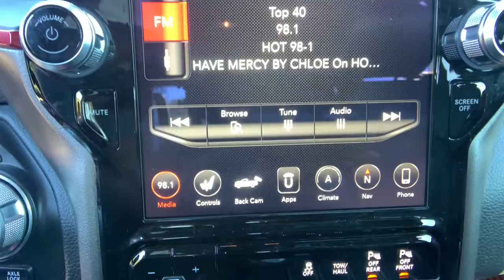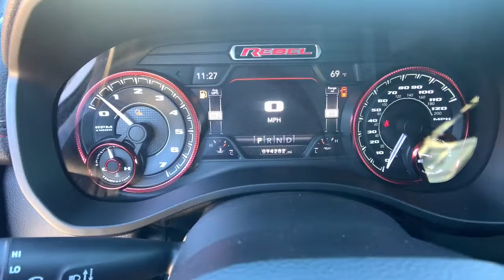2019 Ram 1500 Anderson County, Greenville, Clemson, Easley, Lake Hartwell, SC 6380PJ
Bright White Clearcoat Used 2019 Ram 1500 available in Anderson County, South Carolina at Hyundai of Anderson. Servicing the Greenville, Clemson, Easley, Lake Hartwell, SC area.

Recent Arrival!brbrBUY WITH CONFIDENCE!!! YOU WILL ALSO ENJOY A COMPLIMENTARY MEMBERSHIP IN OUR LIFETIME REWARDS PROGRAM WHICH INCLUDES OUR LIFETIME $19.95 OIL CHANGES FOR AS LONG AS YOU OWN THE VEHICLE!!! Join us at Hyundai of Anderson! We value your time with our best pricing, aggressive trade allowances & multiple payment options in 45 minutes or less. Also, with our customer care express quick lube lane, with dedicated advisor and technician, with no appointment necessary!!! 45 minutes or less is our goal with world class service! READ Hyundai of Anderson has created a VIP department just for our online customers. You can structure your entire deal online, including trade-in & payment options & reserve the vehicle for 72 hours. We can even start your paperwork, saving you more time. We have valet for purchase delivery (FREE DELIVERY up to 250 miles & many service scenarios. YOU WILL ALSO ENJOY A COMPLIMENTARY MEMBERSHIP IN OUR LIFETIME REWARDS PROGRAM WHICH INCLUDES OUR LIFETIME $19.95 OIL CHANGES FOR AS LONG AS YOU OWN YOUR VEHICLE!!! Join us at Hyundai of Anderson! We value your time with our best pricing, aggressive trade allowances & multiple payment options in 45 minutes or less. Also, with our customer care express quick lube lane, with dedicated advisor and technician, with no appointment necessary!!! 45 minutes or less is our goal with world class service! Carfax Certified, MUST SEE!, Extended Warranty Available, 1500 Rebel, 4D Crew Cab, HEMI 5.7L V8 Multi Displacement VVT, 8-Speed Automatic, 4WD, Bright White Clearcoat, Red/Black Leather.brbr2019 Ram 1500 Rebel 4WD 8-Speed Automatic HEMI 5.7L V8 Multi Displacement VVT Bright White ClearcoatbrbrbrAnderson, Belton, Honea Path, Clemson, Piedmont, Hartwell, Greenville, and everywhere in between come check us out. USED VEHICLES MAY BE SUBJECT TO UNREPAIRED MANUFACTURER RECALLS. Please contact the manufacturer for recall assistance / questions before purchasing or check the NHTSA website for current recall information Pricing does not include state tax or licensing fees. Includes Dealer closing fee of $329. Dealer does not calculate, collect or estimate State property tax. Dealer offers Carfax information as a convenience. * Oil Changes include up to 5 quarts of semi-synthetic blend oil, non-diesel engines. Awards:br * Motor Trend Automobiles of the year * 2019 KBB.com 10 Best Road Trip Cars * 2019 KBB.com 10 Favorite New-for-2019 Cars * 2019 KBB.com Best Auto Tech Awards